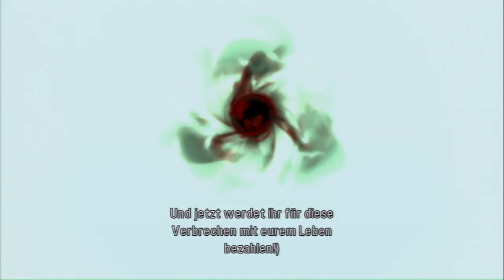Let's Play Tales of Graces F[Deutsch] Ep.122 - VS Lambda Richard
Ich hab mal spontan entschieden das wir den Finalen Boss erstmal plätten. auf CHAOS!

Plattform:PS3
Genre:JRPG